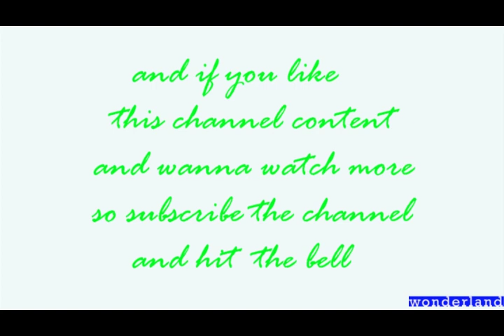suffocation of sarah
this clip shows how CIA agent paul Kellerman trying to suffocate Sarah but fortunately, she can escape